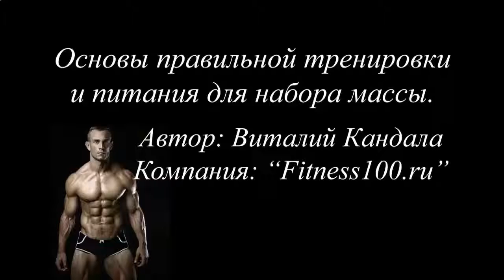Гербалайф протеиновый коктейль формула 1 цена